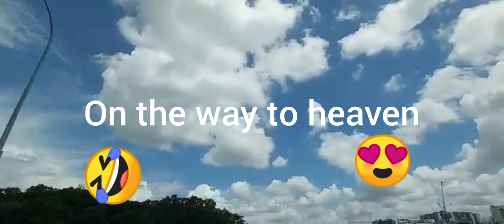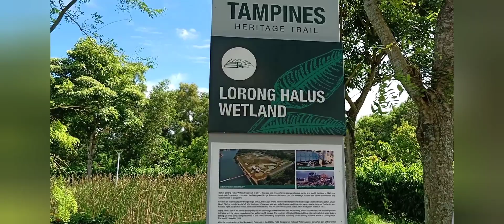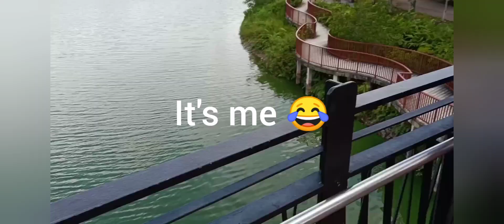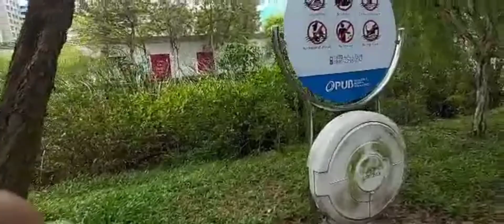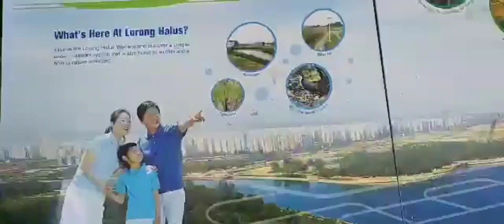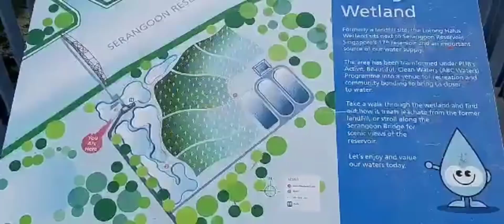Beauty of nature .. naka labas c inday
Lorong halus. Wetland../ unang labas ni inday after 4,months of lockdown /meet kikays her best fren.